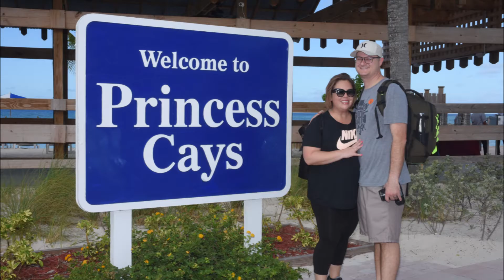The Big 4-0 Slideshow